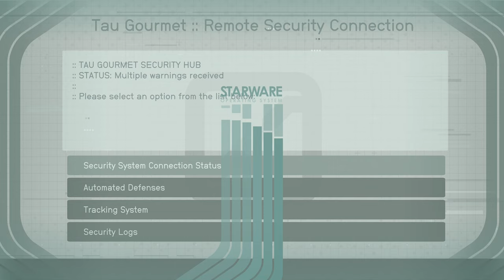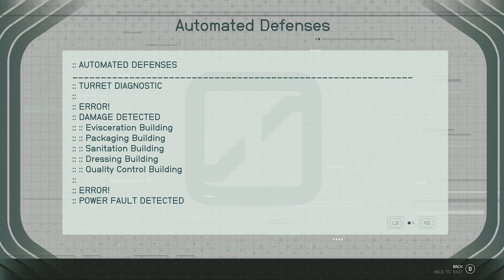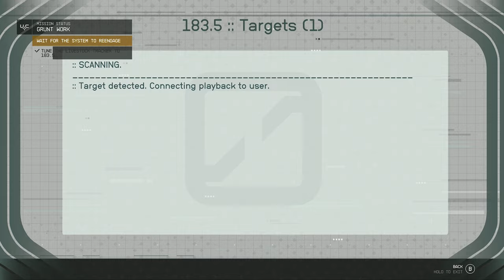Starfield: A causal review after getting 100% / the platinum